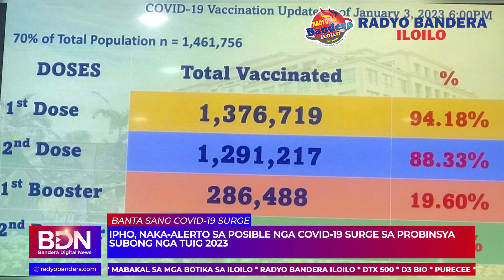IPHO, NAKA-ALERTO SA POSIBLE NGA COVID-19 SURGE SA PROBINSYA SUBONG NGA TUIG